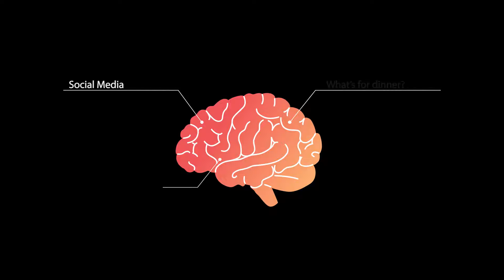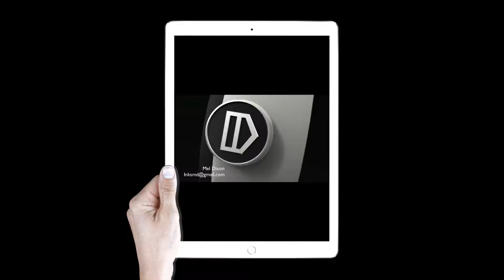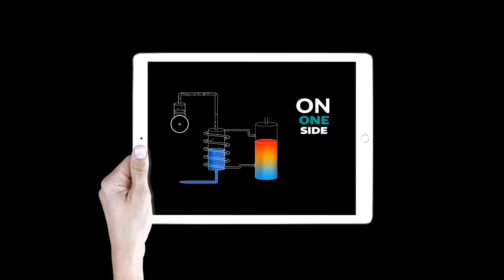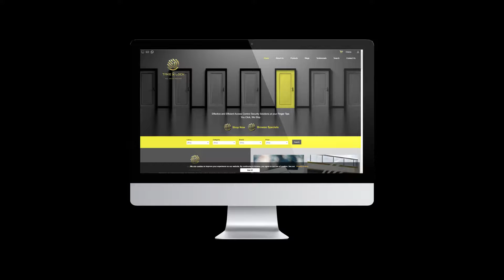Inks M D Studios How animated videos can help you_ BNI KeyNote Nov 2021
My Keynote speaker presentation at BNI explaining why your business needs animation !